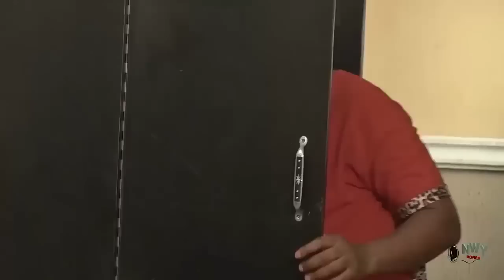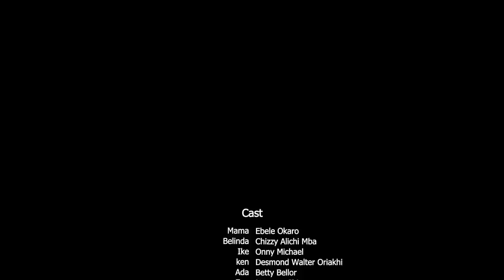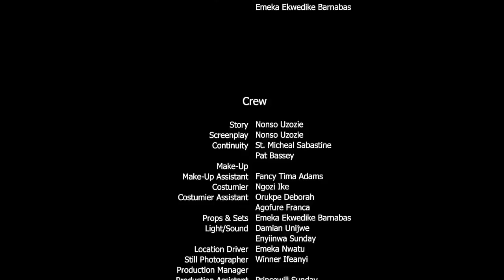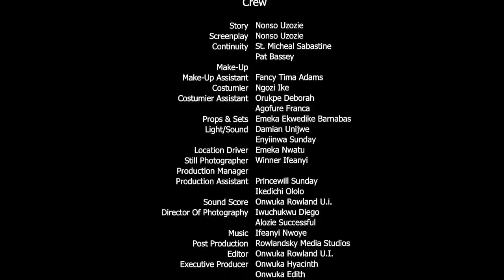Watch How The President Son Visited The Poor Single Mother & Changed Their Lives For Better - NEW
MOVIE TITTLE:::
STARRING::: ONNY MICHEAL & CHIZZY ALICHI
COMPANY'S NAME::: OKIJA AMAKA PRODUCTION
YEAR::2023